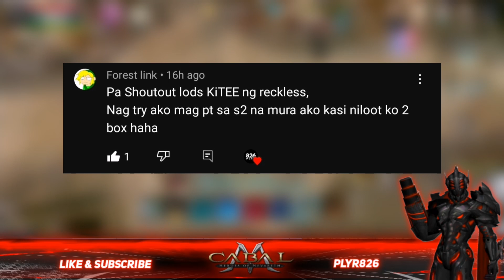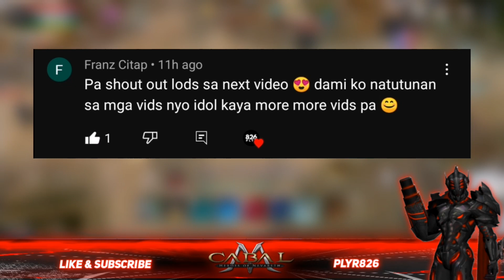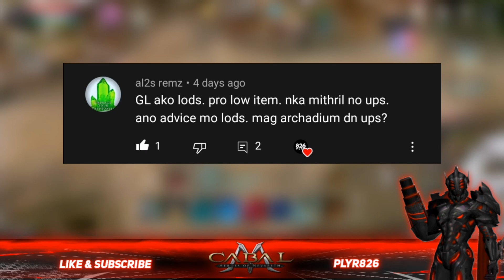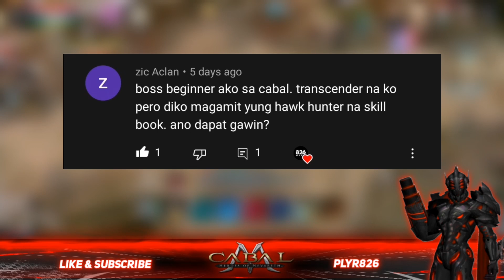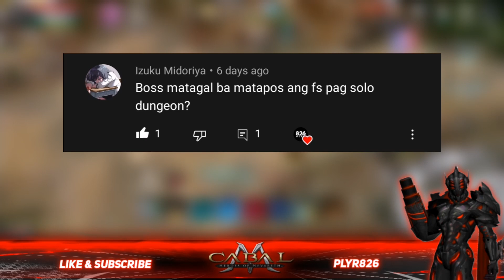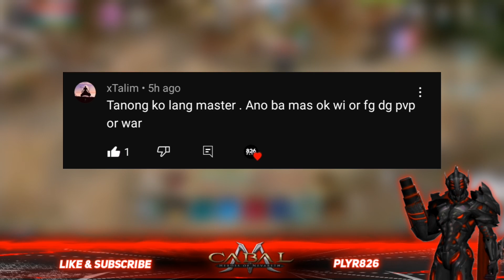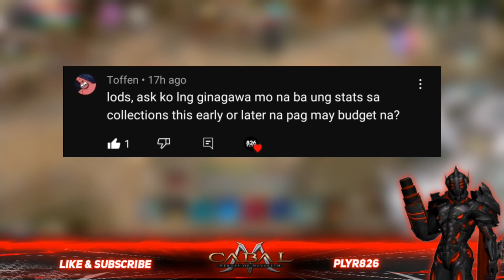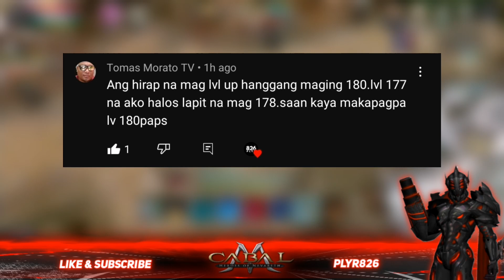OFFICIAL ANNOUNCEMENTS & ANSWERING TOP QUESTIONS ON MY CHANNEL IN CABAL MOBILE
Hello Everyone! 👋👋👋

I hope may natutunan kayo sa video at makatulong sa inyo.
This channel serves tips and tricks related to Games and Youtube also giving a step by step tutorial na maaaring ngayon niyo lang malalaman.

Game Info ⬇️⬇️⬇️

CABAL Online is a free-to-play, 3D massively multiplayer online role-playing game developed by South Korean company ESTsoft. Different localizations of the game exist for various countries and regions. Although free-to-play, the game makes use of the freemium business model by implementing an "Item Shop", both in-game and via web, allowing players to purchase special premium coins using real currency, in order to acquire exclusive game enhancements and features, useful items and assorted vanity content.

The Cabal storyline takes place in Nevareth where eight members of a group called Cabal survived a world-ending event. The gameplay will revolve around defending whatever remains in the fictional world against hordes of monsters.

These eight members each represent a character class type that correspond to a unique playstyle — from the melee-focused Warrior, dual-wielding Blader, element-based Wizard, defense specialist Force Shielder, the long-range skirmisher Force Archer, the complex yet potent Force Blader, the rage-fueled Gladiator, and the quick-paced Force Gunner.